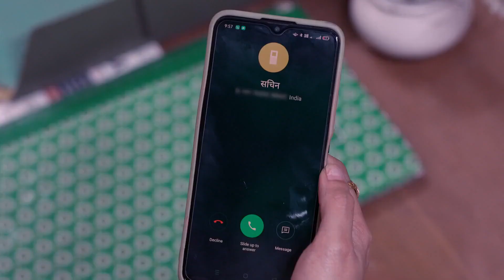Tu Tevha Tashi - Quick Recap - 45007 - Saurabh Patwardhan, Anamika Dixit - Zee Marathi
Show Name : Tu Tevha Tashi
Producer/Star Cast : Shilpa Tulaskar,Abhidnya Bhave,Swapnil Joshi,Rumani Khare,Swanand Ketkar

You have checked all the boxes from your life’s wish list except fall in love. Would you grab it if given a chance?